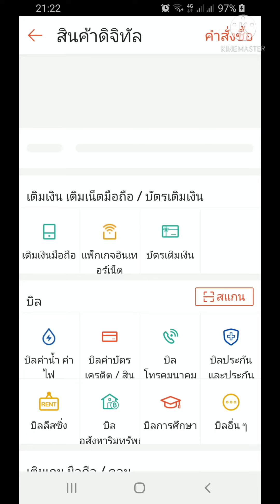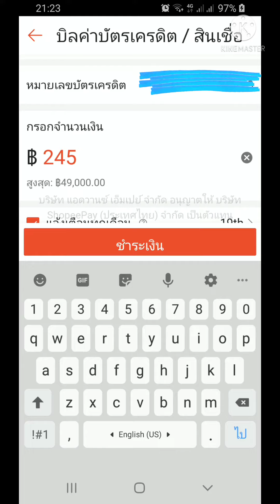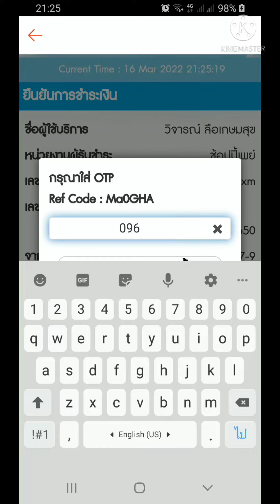จ่ายบัตรเครดิตอย่างไรให้ได้เงินคืน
ผู้ที่สนใจอยากสร้างรายได้ ง่ายๆ ด้วยระบบสอนงาน อย่างมืออาชีพ
แจกแอปเด็ดๆ  + พร้อมวิธีใช้งาน
🤑❤ # รับเงินคืน + # คอมมิชชั่น จุกๆ
จาก 25 แอปดัง ฟรี! ทั้งชีวิต ดีมั้ย?

1.) ถ้าดี รีบโหลดเลยครับ

2.) แจกฟรีเซลเพจมูลค่า   ฿39,499
รหัสทีม 7884

3.) สมัครเสร็จมาขอเข้ากลุ่มสอนงาน ที่นี่

นี่คือโปรเจคสอนผู้คน ลดรายจ่าย
ทุกอย่าง ในชีวิตประจำวัน และสร้างรายได้
จากการเป็น นายหน้าออนไลน์ ร่วมกับ
Platform ชั้นนำของประเทศ อาทิเช่น
Lazada, Shopee, Line Man, Central,
Big C, Tops, Watsons, Pomelo,
Konvy, Thai Smile, Tripadvisor,
Agoda Flight, Agoda Hotel, True
Shopping, AIS Shopping, Nike,
Adidas, Super Sports, King Power,

JD Central, Office Mate, Power buy,
B2S, SE-ED, Naiin Books, Shop at 24
ฯลฯ